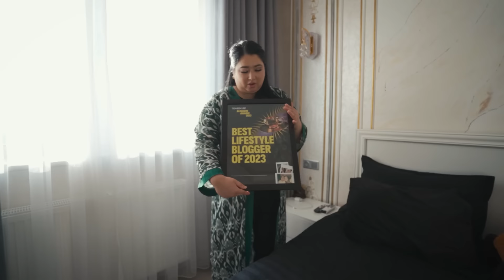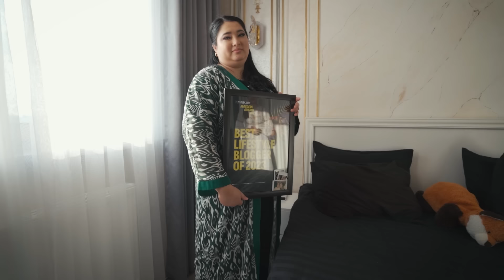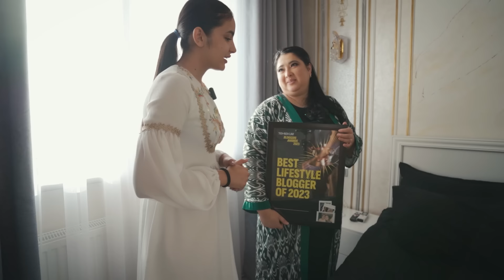Timur Alixanov & Yunka: TO’Y NIMAGA OTMEN bo’ldi? / Yunetta Akopyan Qayerda va Qanday Yashaydi?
Barcha sarguzashtlarimiz va qiziqarli hikoyalarimizdan xabardor bo‘lish uchun kanalimga obuna bo'ling